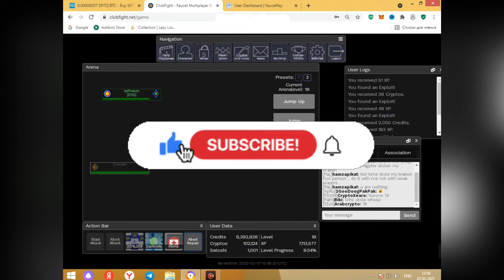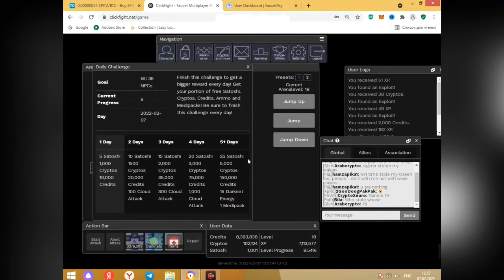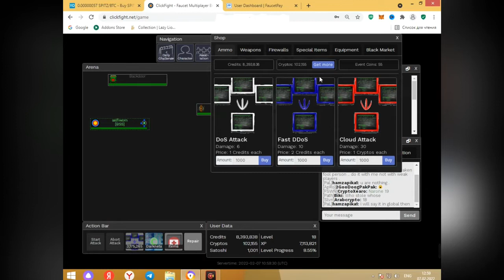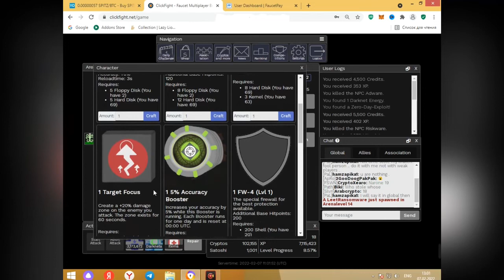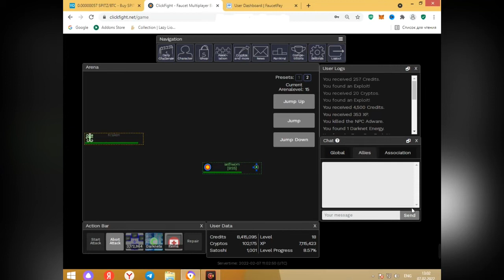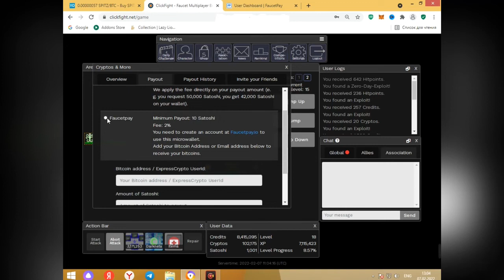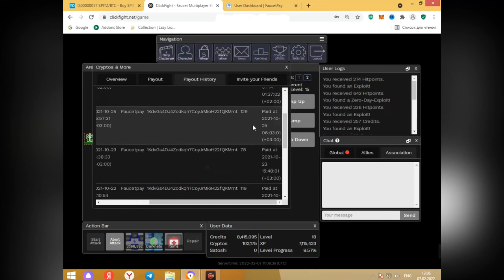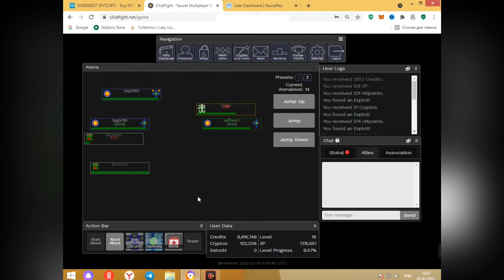ClickFight заработок btc 2022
ClickFight 2022 игра как на PC так и на смартфон
Ссылка на игру с видео

В данном видео, мы рассказали о заработке денег криптовалюты токен SLT без вложений в новой топовой NFT игре, с возможностью получать заработок и участвовать бесплатно

На развитие канала :
Мой WAX  Wallet :   u5al2.c.wam